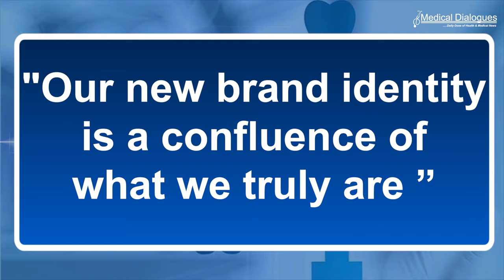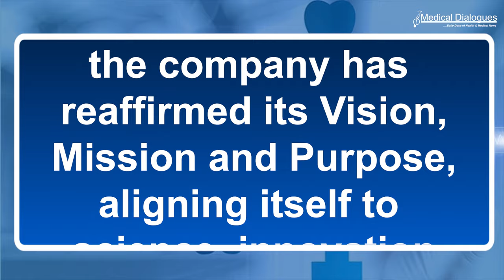Cadila Healthcare Is Now Zydus Lifesciences